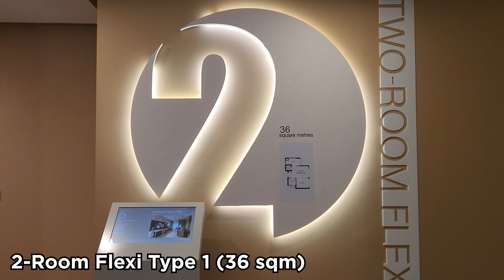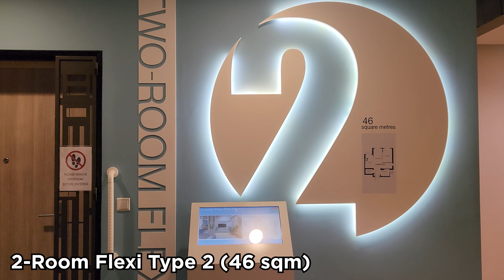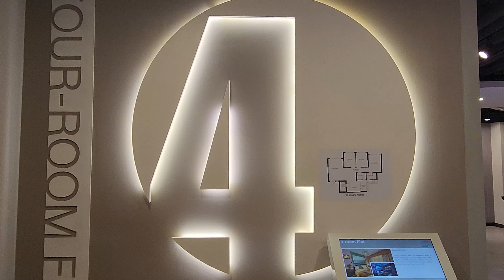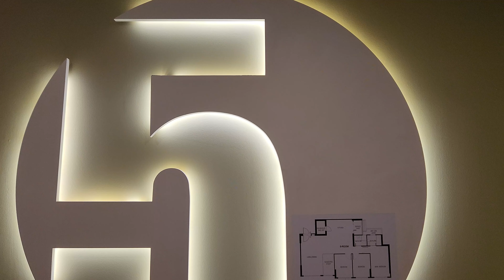HDB MyNiceHome BTO Showflats Jun 2023 (2/3/4/5 Room)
HDB MyNiceHome Gallery at Toa Payoh Central recently refreshed its BTO showflats. Here are the latest decor and interior design suggestions for HDB BTO 2/3/4/5 Room flats after the Jun 19, 2023 reopening.

Not my usual kind of content, but well, like so many in Singapore, I’m in the wait. (They take a while to be built, don’t they?) Overall, I’ll say the 4 Room showflat is the prettiest and most visually striking while the 5 Room is just palatial in feel, with the classical Roman touches and all.

What I’m waiting for, i.e., the 2-Room Flexi Type 2 is … … compact? To share, I booked my Tengah unit without visiting any HDB showrooms—MyNiceHome was closed back then due to COVID—and looking at the actual layout now, it might just be a bit too unusual even for my tastes, the narrow L shape and all. But this version of the showflat and the one before do offer some ideas. Guess it’s going to be a lot of obsessive planning and experimentation when my unit finally comes!

(I know the colours and texture wouldn’t be to everyone’s tastes but standard BTO fittings such as the tiles and vinyl flooring seem a good idea. At the very least, they save a lot of reno work)

HDB BTO Showflats (June 2023)
00:00 2-Room Flexi Type 1 (36 sqm)
01:20 2-Room Flexi Type 2 (46 sqm)
02:34 3-Room (66 sqm)
04:09 4-Room (90 sqm)
06:27 5-Room (110 sqm)

PS: My application is at Tengah. Have a look at the new BTO flats